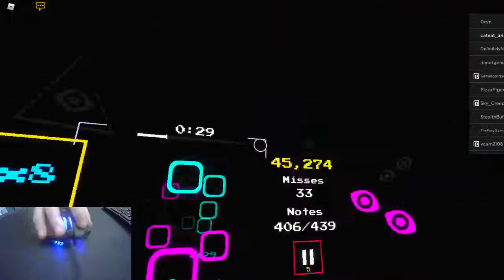waters 666 pass wtg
get real